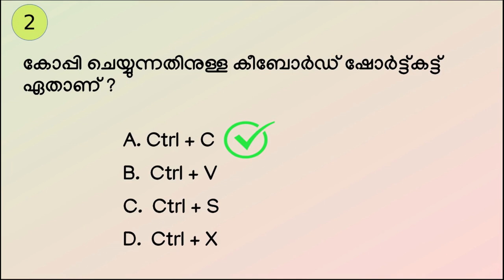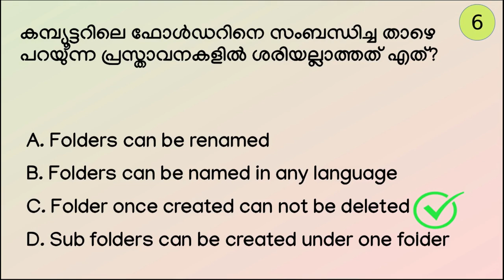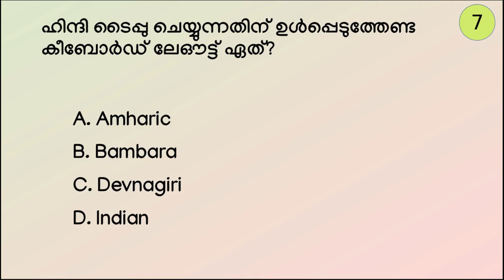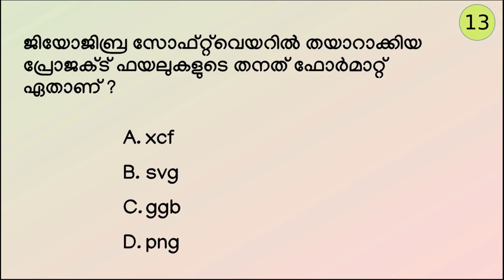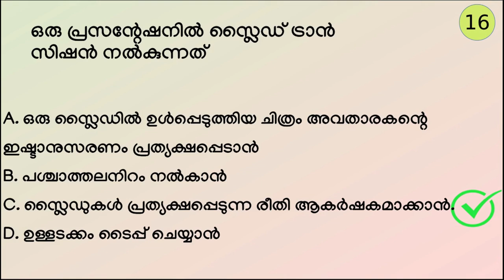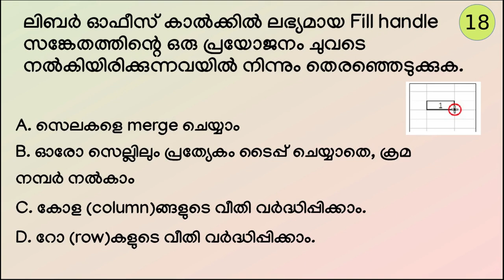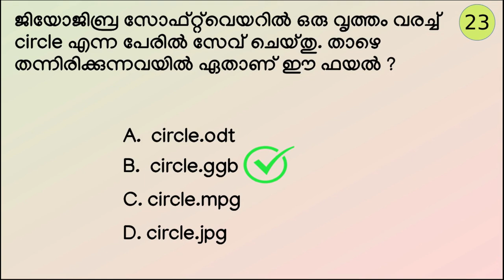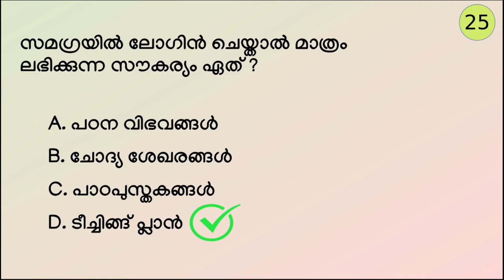Kool Exam കൂൾ പരീക്ഷ 28.1 Multiple Choice Questions and Answers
Kerala State Syllabus Kool Model Exam Based Video Tutorials